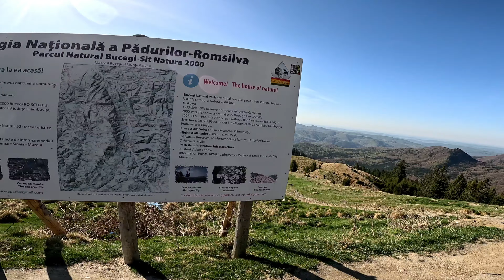4k video💥Transbucegi-Lacul Bolboci-Fieni(cariera piatra)-Naieni(jud Buzau)💥Am facut 400km in 14 ore💥